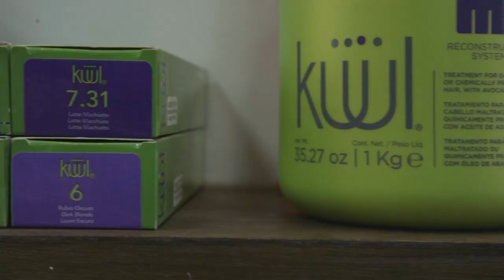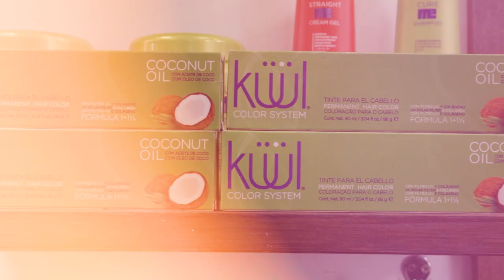👉Un CAMBIO👈 sutil 😍 pero MUY Kuul en tonos castaños 🙋‍♀️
🙋‍♀️ Qué tal un NUEVO look algo sutil 😲 para TERMINAR o INICIAR el año 🎁🎊🎉. Mira este tutorial para saber el 👉 PASO a PASO 👈 de cómo lograrlo 😍🥰😘.
El equipo de Perú hizo un genial VIDEO 📹. Recuerda que Küül se encuentra en casi todo LATAM.